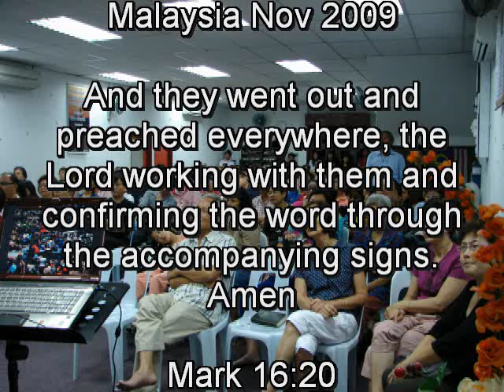Bob Koo missionary trip Nov 2009 Malaysia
Children Heals the sick in Malaysia. Mark 16:17 Bob Koo in Malaysia Nov 2009